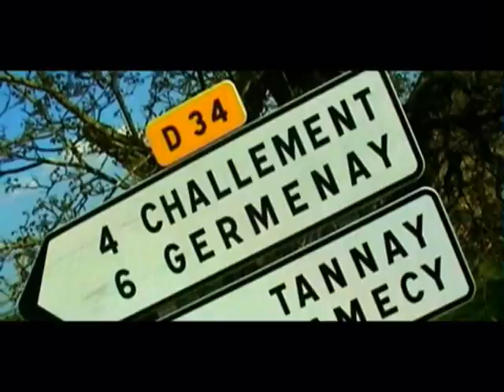Asnan.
In opdracht van H. Spoor, een afscheidsfilmpje over een morsdood dorpje in Frankrijk: Asnan.

Regie - Alexander Spoor
Acteur - Michiel Idema

Secret Films '08.